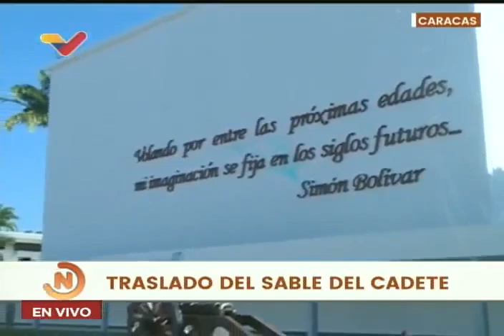Inicia traslado del Sable del Cadete de Hugo Chávez desde la Academia Militar hasta el Cuartel 4F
15 de marzo de 2023. El sable y la daga que el Comandante Hugo Chávez usó en su etapa de cadete en la Academia Militar de Venezuela, fueron trasladados desde dicha institución hasta el Cuartel de la Montaña, en 23 de Enero, donde descansan los restos mortales del expresidente venezolano. Esta es el inicio del traslado, incluyendo palabras del ministro de Defensa, Vladimir Padrino López.

USDT o Bitcoin (BEP20): 0xef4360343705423a24119205eeb1de2a10fd23f4

USDT (TRC20): TQJB86JZjF5Kt1C7f322aax4iyD6x65UcV

Petros: PFfDUW3cj1WD7cUPYg9MK2EtgG5nUgVzuc